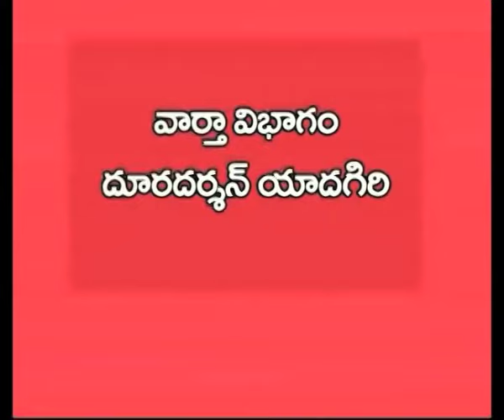Interview with Sr.Journalist Sri Sadasiva Sarma D/T: 31-12-2019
Topic : The Analysis of the Protest against CAA
Expert : Sada Siva Sarma, Senior journalist
Interviewer : A.Surekha,Dy Dir (News)- Hyd